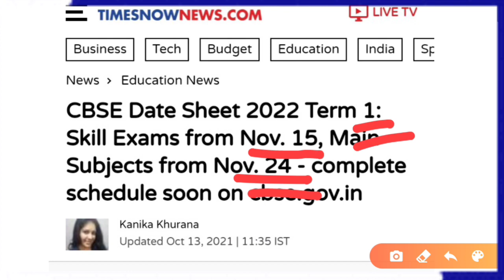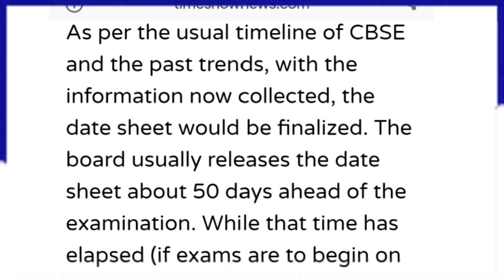Cbse shocking update,cbse term 1 date sheet declared update|Cbse term 1 date sheet 2021-22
1) Apne Doubt ki photo kheecho
2) Sawal ko crop karke send karo
3) Turant Video Solution pao

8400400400 par Whatsapp karke apne sabhi Doubt ko kardo out!!